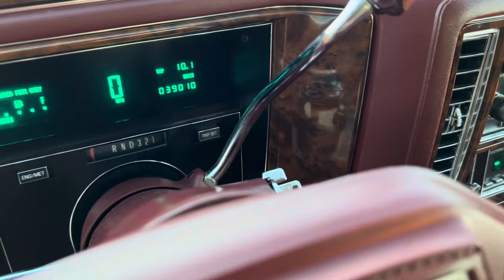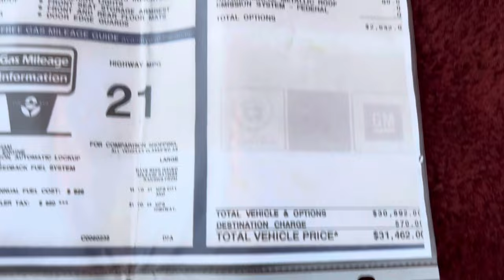SOLD! FULL VIDEO WALK AROUND! 1990 Cadillac Brougham 5.7L with 39k miles!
Complete video walk around. 1990 Cadillac Brougham with 39k miles. Located just North of Cincinnati Ohio. Come pick it up or I can ship anywhere. UPDATE! Car is SOLD!